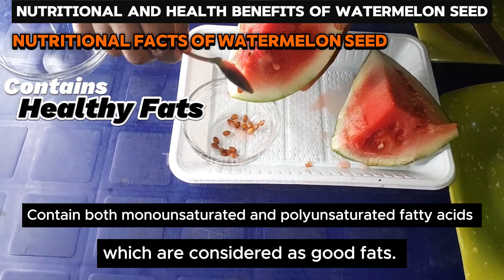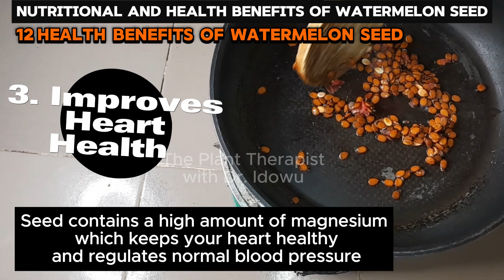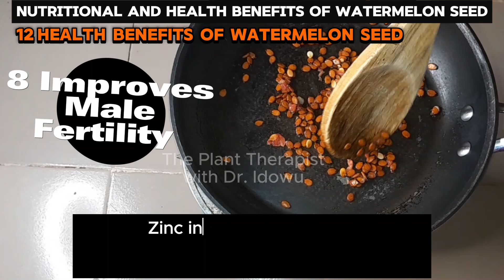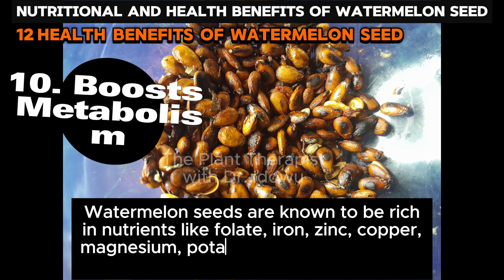12 Health Benefits of Watermelon Seeds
Dr. Idowu is a certified Plant Biologists with experience in research and teaching on medicinal uses of plants.